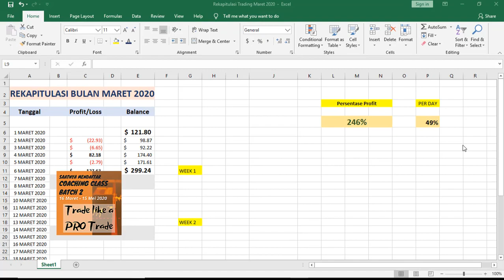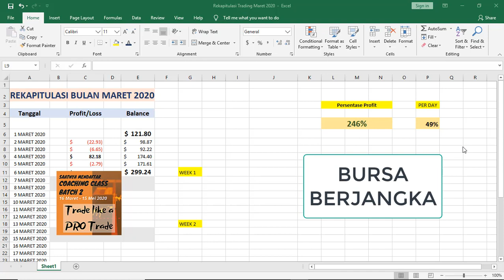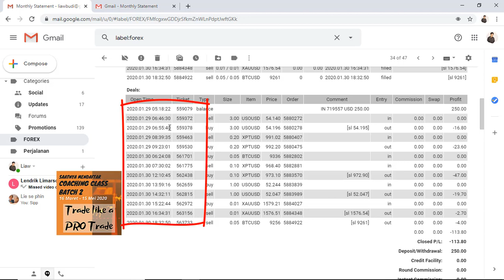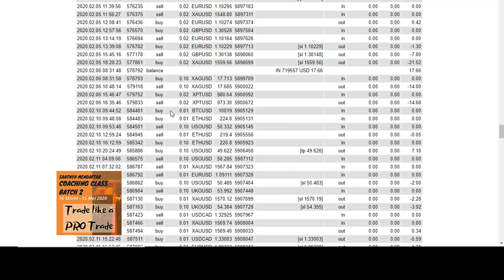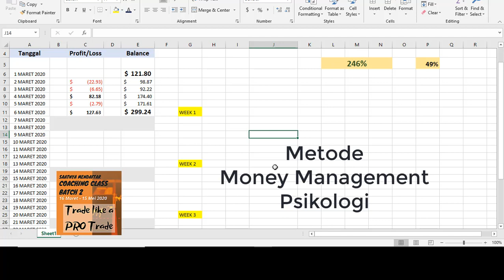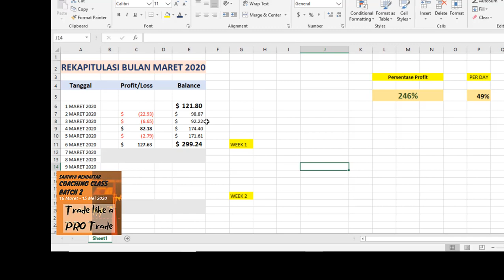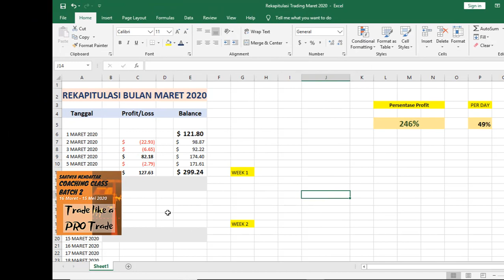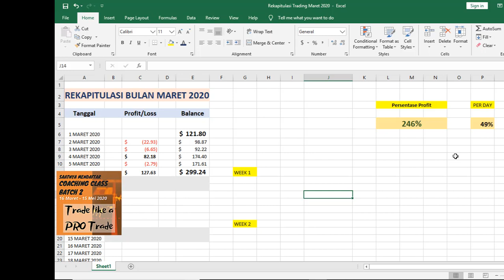WOW, PROFIT 246% dalam 5 hari, MAU ? Simak Video ini !!!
Untuk informasi mengenai Kelas Pendampingan atau Coaching Class silakan hubungi admin melalui link di bawah :

Happy Trading

Salam T.E.A.M